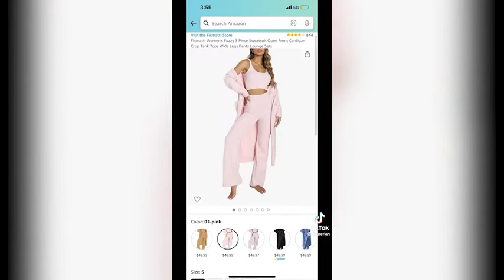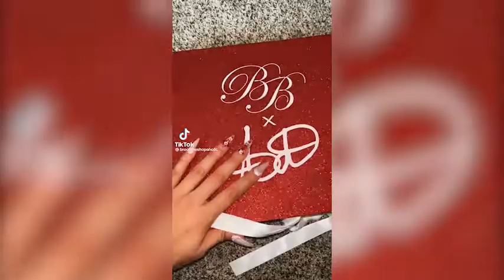AMAZON MUST HAVES 2022 | GIFT EDITION | Tiktok Made Me Buy it December | Part 81 Essentials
2022 Amazon Christmas Gift Finds and Amazon Must Haves That TikTok Made Me Buy It 🤩 Gift ideas Edition | TikTok Trend Compilation | TikTok Trends

0:00 - Long Feather Sleeve Pajama Set
0:22 - Pearl Hangers Set
0:23 - Clear Rhinestone heels
0:24 - UGG Womens Pom Pom socks
0:25 - Ionic Facial Steamer
0:26 - Lingerie Nightgown feather Robe
0:29 - Velvet Headbands
0:30 - Pink Fluffy Steering Wheel Cover
0:31 - Ariana Grande Sweet Like Candy Perfume
0:32 - 3 piece Fuzzy Sweatsuit Loungewear
0:33 - Bling Apple Watch Band
0:34 - Fuzzy Winter Ear Muffs
0:48 - Wireless Remote Control Plug
1:11 - Noah's Ark Montessorri Toy
1:18 - Kitchen Playset
1:28 - Red Make-up Brushes set
1:42 - Acrylic Make-up Organizer with Pearl beads
2:35 - Christmas Candle
2:47 - Candle Snuffer